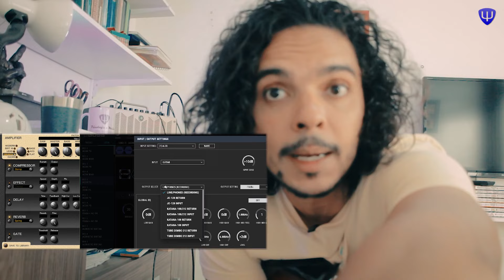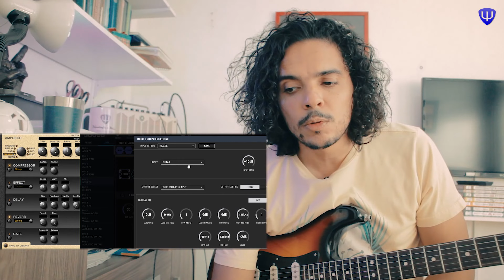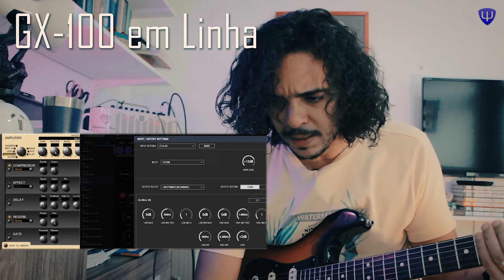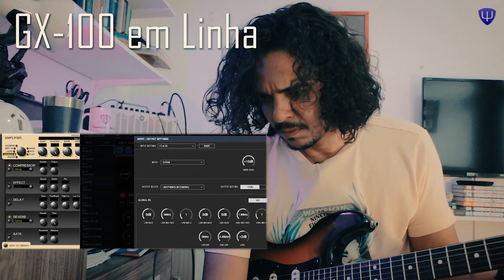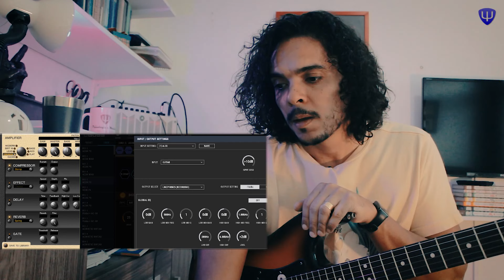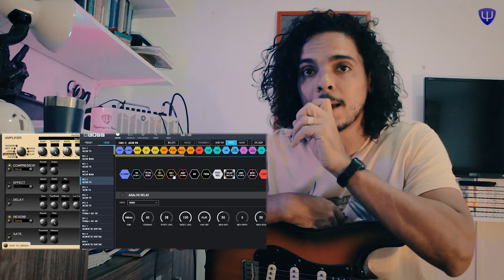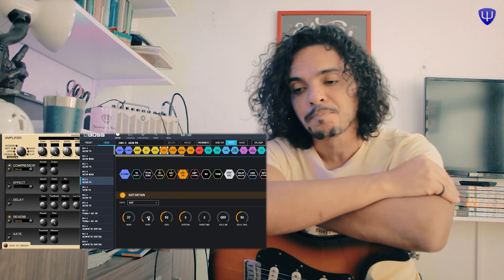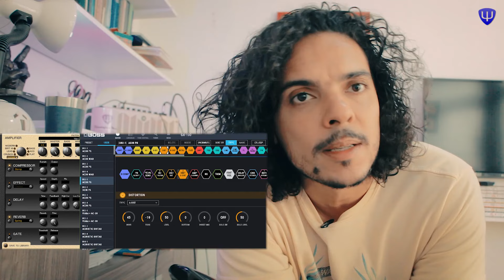BOSS GX-100 no input do AMPLIFICADOR | Alex MAchado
DRIVE gx100 pedaleira Gostando cada vez mais da BOSS GX-100
Compre meus pedais:

Introdução: 00:00
Meu amp (YAMAHA THR-10): 01:00
Adicionando Efeitos da GX-100: 04:55
THR-10 com timbre Fender: 19:15
Considerações Finais: 26:26
Me siga no insta: @alexmachadopsi
Siga a RockMate no insta: @bandarockmate